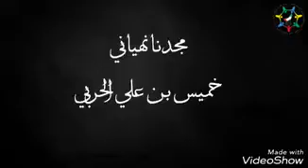مجدنا نهياني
‏كلمات الشاعر: خميس بن علي الحربي